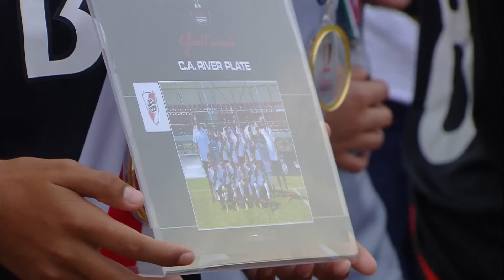Venice Champions Trophy - Awards Ceremony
Winner Team, Best Goalkeeper, Best Scorer, MVP and Fair Play Team